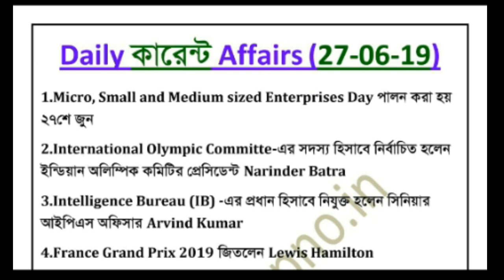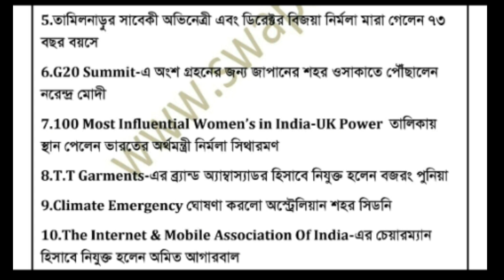Current affairs | 27/06/2019 | for all competitive exam